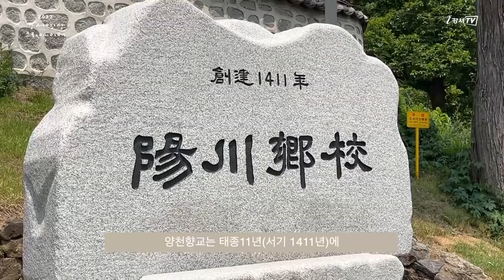[지금은 강서시대!] 서울 유일의 향교, 양천향교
강서구에 위치한 서울 유일의 향교 “양천향교”의 위치와 “양천향교”의 역사에 대해서 알아볼까요?